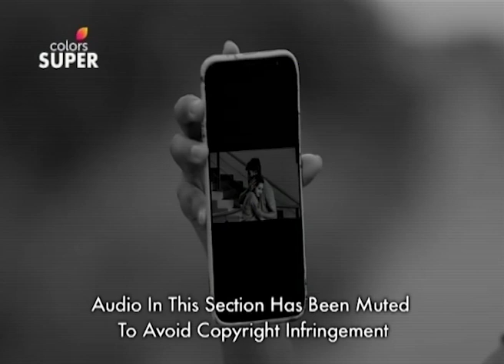Mangalyam Tantunanena - 18th September 2019 - ಮಂಗಲ್ಯಮ್ ತಂತುನಾನೇನ - Full Episode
An IAS aspirant, Shravani, has always been a happy-go-lucky girl awaiting marital bliss. She finds herself in an awkward situation when she is forced into wedlock with the unluckiest guy, Tejaswi! Will she strive to absolve her bizarre marriage or will she decide to settle in? Find out, only on Colors Super.,